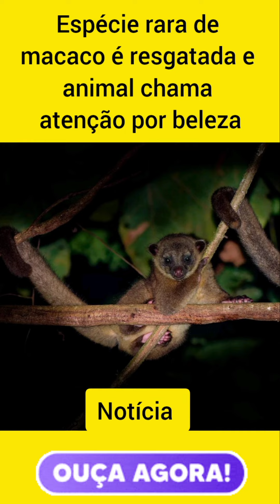Espécie rara de macaco é resgatada e animal chama atenção por beleza#noticias